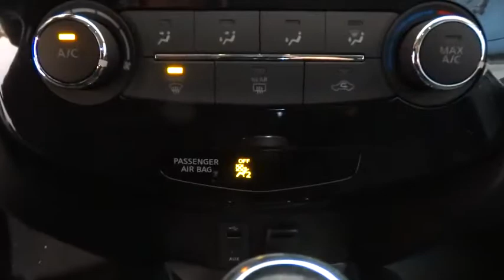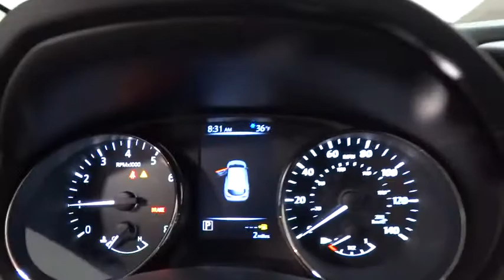2018 NISSAN ROGUE SPORT Fresno, Bakersfield, Modesto, Stockton, Central California JW105865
GUN METALLIC NEW 2018 NISSAN ROGUE SPORT available in Fresno, California at Lithia Nissan of Fresno. Servicing the Bakersfield, Modesto, Stockton, Central California area.
2018 NISSAN ROGUE SPORT FWD - Stock#: JW105865 - VIN#: JN1BJ1CP5JW105865

S trim, GUN METALLIC exterior and Charcoal interior. CD Player, [K01] S APPEARANCE PACKAGE, Back-Up Camera, Satellite Radio, Bluetooth, iPod/MP3 Input. FUEL EFFICIENT 32 MPG Hwy/25 MPG City! READ MORE!br /br /KEY FEATURES INCLUDEbr /Back-Up Camera, Satellite Radio, iPod/MP3 Input, Bluetooth, CD Player Rear Spoiler, MP3 Player, Privacy Glass, Remote Trunk Release, Keyless Entry. br /br /OPTION PACKAGESbr /S APPEARANCE PACKAGE Wheels: 17 x 7.0 Aluminum Alloy, Tires: 215/60R17 All-Season. Nissan S with GUN METALLIC exterior and Charcoal interior features a 4 Cylinder Engine with 141 HP at 6000 RPM*. br /br /EXPERTS CONCLUDEbr /Great Gas Mileage: 32 MPG Hwy. br /br /VISIT US TODAYbr /Lithia Nissan of Fresno sells new and used Nissan cars, Nissan trucks & Nissan SUVs in Fresno, CA. We have a strong and committed sales staff with many years of experience satisfying our customers' needs. Feel free to browse our inventory online, request more information about vehicles, set up a test drive or inquire about financing! br /br /Horsepower calculations based on trim engine configuration. Fuel economy calculations based on original manufacturer data for trim engine configuration. Please confirm the accuracy of the included equipment by calling us prior to purchase. br /